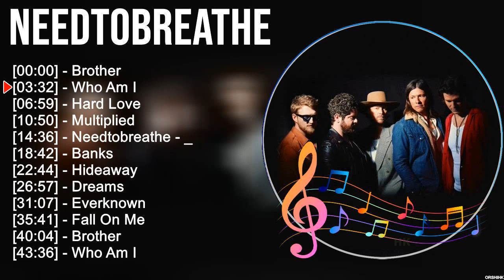N E E D T O B R E A T H E Christian Worship Songs 2023 ~ Joyful Praise And Worship Songs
[00:00:00] - 01. B̲ro̲̲the̲̲r
[00:03:32] - 02. W̲ho̲̲ A̲̲̲m I̲̲̲
[00:06:59] - 03. H̲a̲̲rd L̲o̲̲ve̲̲
[00:10:50] - 04. M̲u̲̲lti̲̲pli̲̲e̲̲d
[00:14:36] - 05. N̲e̲̲e̲̲dto̲̲bre̲̲a̲̲the̲̲ - _
[00:18:42] - 06. B̲a̲̲nks
[00:22:44] - 07. H̲i̲̲de̲̲a̲̲wa̲̲y
[00:26:57] - 08. D̲re̲̲a̲̲ms
[00:31:07] - 09. H̲a̲̲rd L̲o̲̲ve̲̲